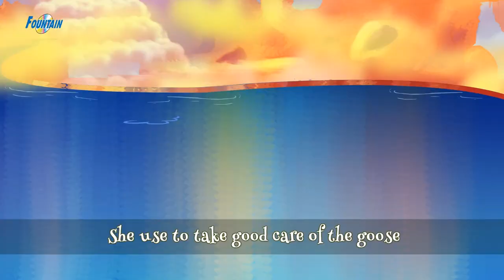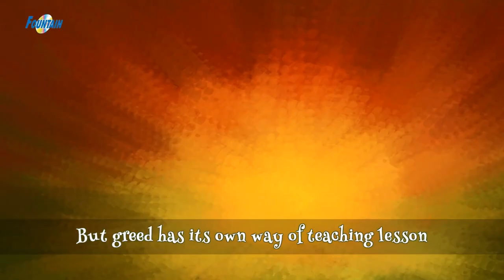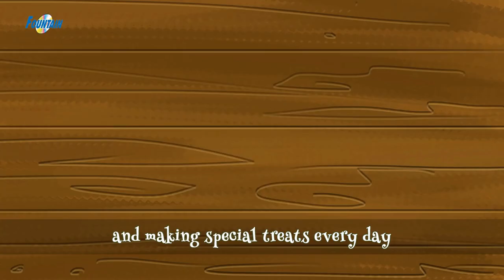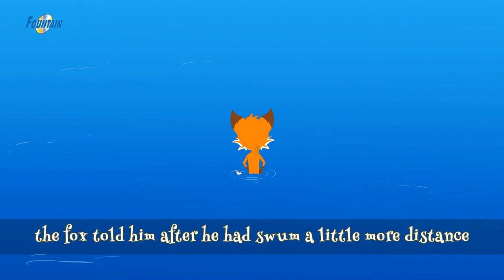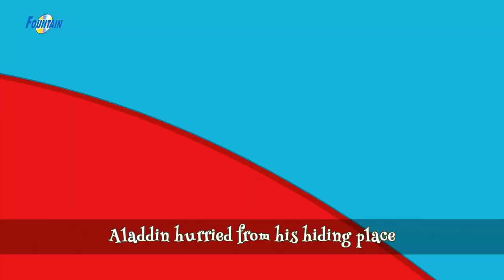Best 5 Kannada Stories - Kannada Kathegalu | Fairy Tales In Kannada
Presenting Best 5 Kannada Stories (Fairy Tales In Kannada, Kannada Stories, Kannada Kathegalu, Kannada Cartoon). Loads of giggles are guaranteed! Sure you and your Kids will love watching it.